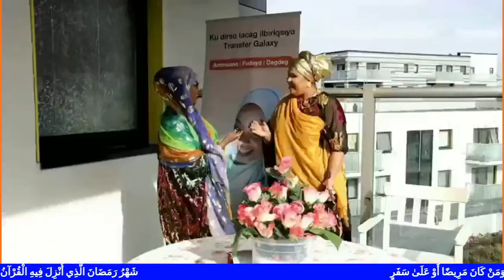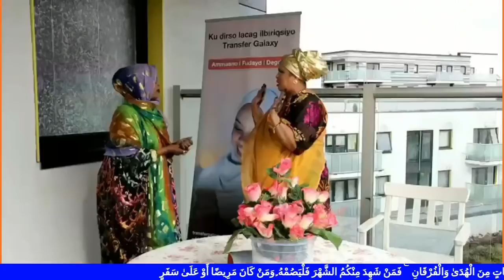DADAAL DHEER KADIB RIYADIISII WAA KU GUULAYSTAY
MUBARAK WAA WIILKII UGU HOREEYAY EE SOMALI AH OO XISBIGA TALADA HAYA EE DALKA  SWEDEN  (SOCIAL DEMOCRATIC PARTY) KU MATALA BAARLAMANKA , TARIIKH CUSUB AYUU DHIGAY  .

Violent riots erupted in the central Swedish city of Orebro on Friday as counter-protesters attacked police ahead of a planned right-wing extremist demonstration.

Police said on its website that four police cars had been set on fire and at least four police officers and one private individual had been injured as protesters threw stones and large groups attacked police cordons and tore down riot fences.

The Kremlin said on Wednesday it categorically disagreed with U.S. President Joe Biden's description of Russia's actions in Ukraine as "genocide", and it accused Washington of hypocrisy.
Biden said on Tuesday that Russia's behaviour in Ukraine amounted to genocide in his view, using that word for the first time.

A senior British minister said on Wednesday that Prime Minister Boris Johnson did not set out to break COVID laws with malice and is mortified after he was fined by police for attending a gathering during lockdown, as calls mounted for Johnson to quit.

IFIYE22
Markhaatiga nool
marqaatiga nool
Invasion of Ukraine
We are here  as Russia began its full-scale attack on Ukraine ?
FINANCE
INVESTMENT
 financial education
REAL ESTATE PROPERTY
BUSINESS LAWYERS
 best home insurance
MAKING MONEY
 homeowners insurance
 commercial building insurance
 best home insurance providers
DAGAALKA RUUSHKA IYO UKRAINE
 bitcoin
Isolated by the international community, Russia sends more troops to Ukraine .
Russia Ukraine conflict: Putin orders nuclear forces to high alert
crypto world
 meet kevin
best Bayer 2021
best Bayer
make money online 2022
Somaliya , Somaliland
 finzar como
fazer thumbnail estilo gaba op manoj dey how to get more views with thumbnails